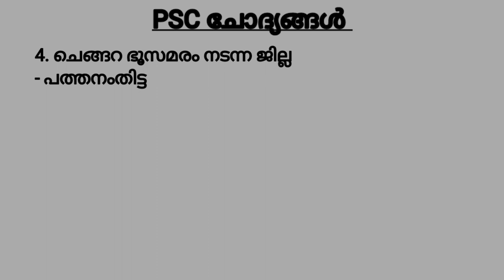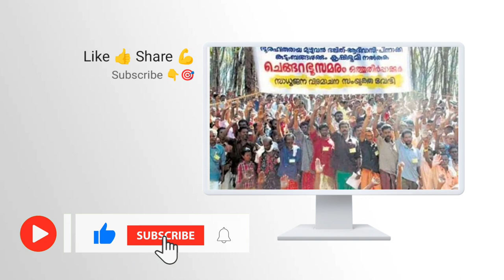ചെങ്ങറ ഭൂസമരം ? അറിയേണ്ടതെല്ലാം ! Psc audio class #2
Hi Friends ,
കേരള പി എസ് സി പരീക്ഷകൾക്കായി തിരഞ്ഞെടുത്ത ടോപ്പിക്കൂകളിലെ പ്രധാനാപ്പെട്ട പോയിന്റ്സ് ആണ് Audio class - ലൂടെ പങ്കുവെയ്ക്കുന്നത്.

കേരളത്തിലെ സമരങ്ങളും / കലാപങ്ങളും എന്ന Topic - ലെ [ ചെങ്ങറ ഭൂസമരം ] എന്ന വിഷയമാണു ഈ Audio class - ലൂടെ പങ്കുവെയ്ക്കുന്നത് .

selected  QUESTIONS AND ANSWERS from KERALA HISTORY for all PSC EXAMS!

Specially for CPO , WCPO , LDC and DEGREE LEVEL exams!

this is A Special [  PSC AUDIO CLASS ] for [ Cpo , Wcpo , Ldc and Degree level Exams! ]

[ Gk Facts ] [ GK Quiz ]

( KERALA HISTORY )

| Chengara boosamaram |

( Chengara Land Struggle )

*Kerala Psc kerala history facts ,

Kpsc Audio class part 2